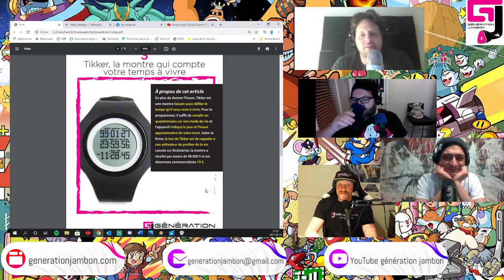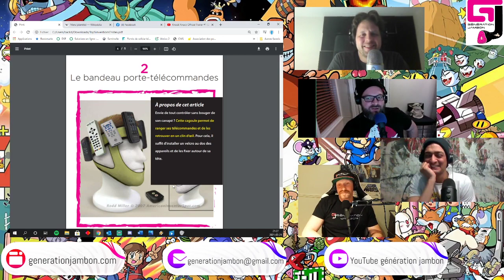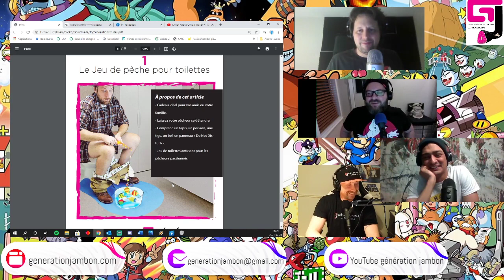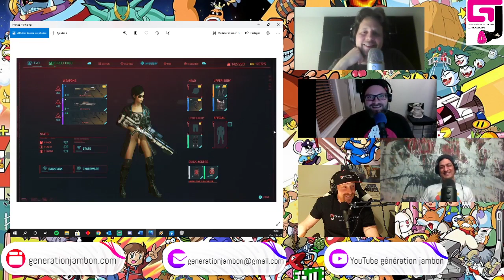Génération jambon épisode 50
Enfin La 50ième
Top inventions inutiles. Top personnages jeux vidéos. La planète Mars